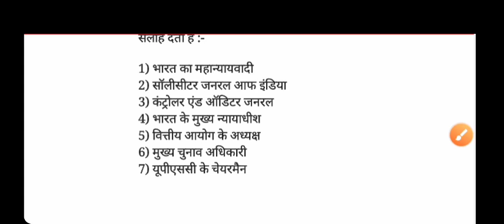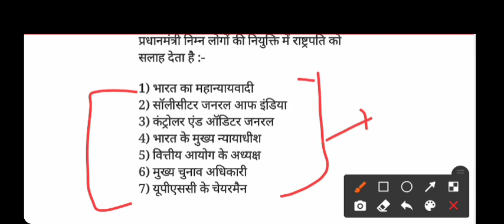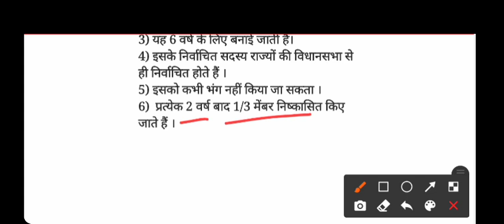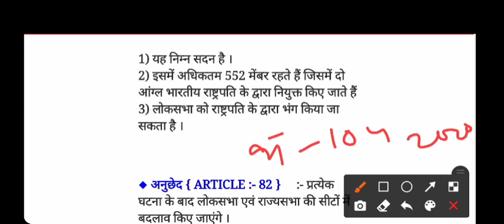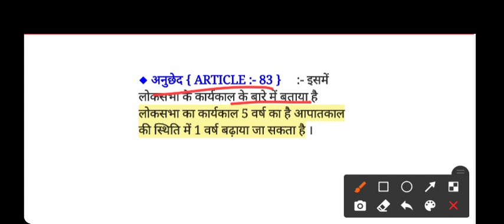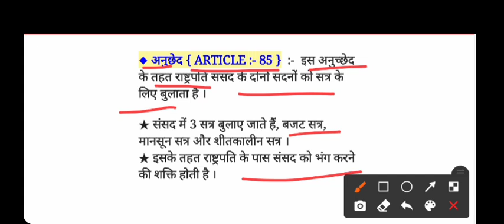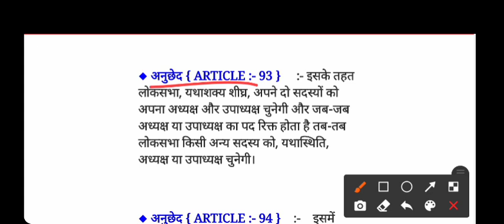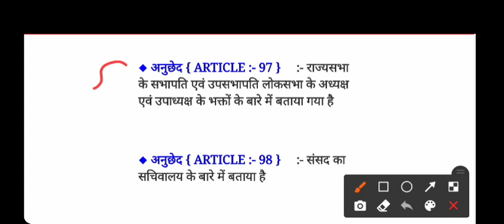भारतीय संविधान | अनुच्छेद 1 से 395 तक | 😲😲Article याद रखने का सबसे आसान तरीका | Part-2 | Art.100 तक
हेलो दोस्तों आपका स्वागत है अपने यूट्यूब चैनल क्रेजी स्टडी बाय विशाल पर दोस्तों आज की वीडियो में हमने भारतीय संविधान के अनुच्छेद 1 से 395 तक विस्तार में चर्चा करेंगे क्योंकि अनुच्छेद सरकारी पेपर या गवर्नमेंट जॉब एग्जाम में हमेशा पूछे जाते हैं जिसकी वजह से बच्चे कंफ्यूज होते हैं कि किस आर्टिकल में क्या था तो आज हम जानेंगे कि 1 से 395 तक सभी आर्टिकल ओं में क्या क्या आता है तो उस तोहर आर्टिकल की विस्तार पूर्वक चर्चा करेंगे दोस्तों अगर वीडियो पसंद आए तो उसको लाइक शेयर और सब्सक्राइब जरूर करें